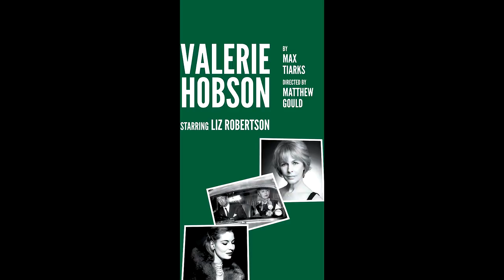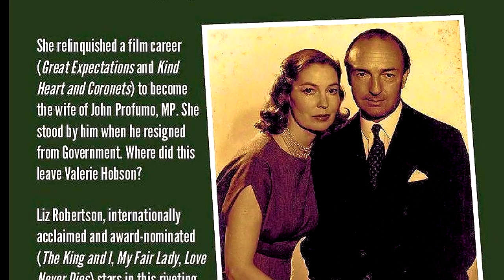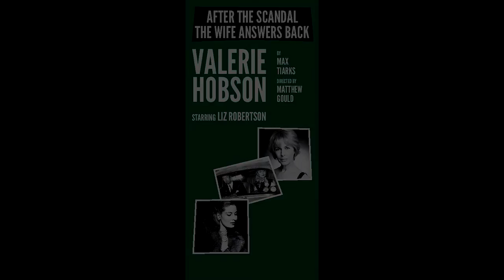Valerie Hobson Promo 2014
"It's a dreadful thing STEPHEN WARD killed himself. But don't blame us."

LIZ ROBERTSON is

VALERIE HOBSON

by Max Tiarks
directed by Matthew Gould

She relinquished a film career to become the wife of John Profumo MP.
She stood by him when he resigned from Government.
Where did this leave Valerie Hobson?

Liz Robertson (My Fair Lady, The King and I, Love Never Dies) stars in
this riveting one-act look at the aftermath of the Stephen Ward scandal
-- from the wife's perspective.

VALERIE HOBSON: a woman defying her husband's enemies -- and her own
ghosts

Performances on selected dates in 2014-15

Call Evergreen Theatrical Productions Ltd